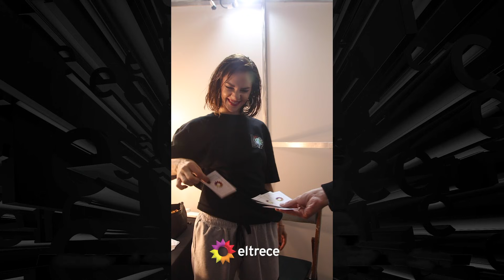Los participantes y el jurado sacaron una carta y jugaron ¿Qué harían si tuvieran superpoderes?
El jurado mientras espera que comience Showmatch, se divierten a lo loco. Esta vez jugaron con el azar y respondieron sobre qué harían si tuvieran ciertos superpoderes.

¡TE SORPRENDERÁN LAS RESPUESTAS!